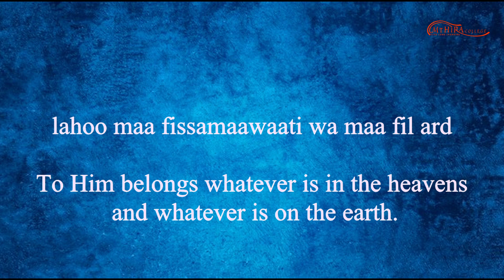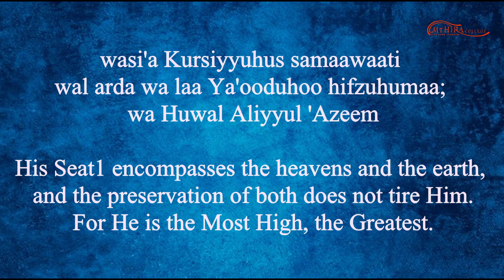02. Ayatul Qursi (verse 255) - English translation and transliteration (Hafiz Muhammed Sezgin)